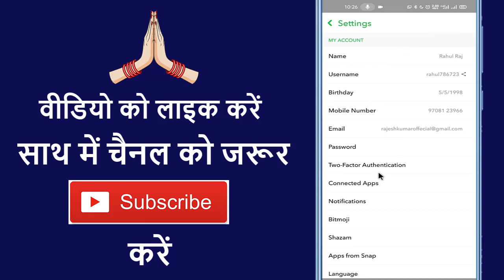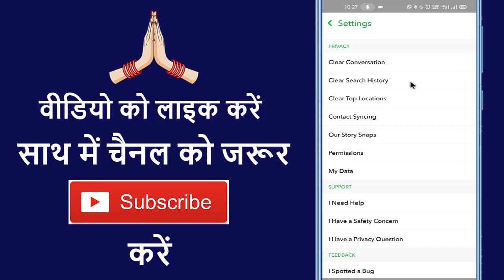Snapchat Ka Search History Delete Kaise Kare !! How To Clear Snapchat Search History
Aaj ke is video me ham batane vale hai ki snapchat ka search history clear kaise karte hai

➡ Queries Solved

1.